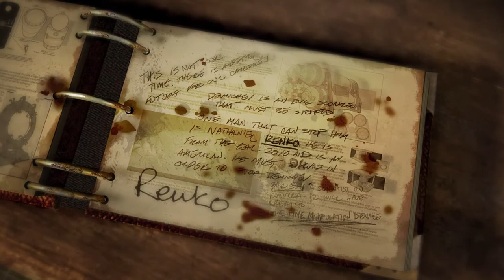SINGULARITY Walkthrough Part 11 "Barisov Ending"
SINGULARITY Gameplay Walkthrough Part 12 includes the Barisov Ending. This walkthrough for SINGULARITY available on the PlayStation 3, Xbox 360 and PC will include the Main Campaign, Story Missions, Cutscenes, Collectibles, Gameplay, Exploration and Endings.

Singularity is a 2010 first-person shooter video game developed by Raven Software and published by Activision and released for Microsoft Windows, PlayStation 3 and Xbox 360. It is built on Epic Games' Unreal Engine 3.

Singularity is a first-person shooter with horror elements. A main gameplay device is an artifact known as the Time Manipulation Device (TMD). The TMD is powered by an E-99 core, and can manipulate time. The TMD can move an object backwards or forwards in time, attract something and hold it indefinitely, or send a pulse of energy that can stun or kill enemies. The TMD can only affect living beings or objects that have been in contact with E-99. Some living beings, like the Spetsnaz troops who are covered in heavy armor designed to repel E-99, are immune as well.

The TMD can be used in conjunction with special power stations scattered across the island that greatly amplify its power, allowing it to affect objects much larger than it can normally control such as collapsed bridges or shipwrecks.